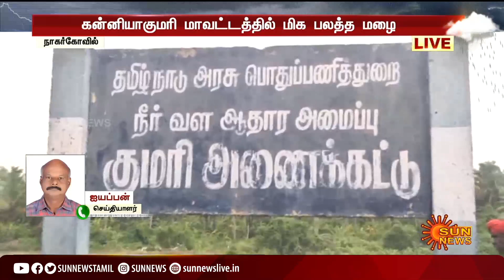தொடர் கனமழை; பேச்சிப்பாறை, பெருஞ்சாணி அணைகளுக்கு நீர்வரத்து அதிகரிப்பு | Kanyakumari Heavy Rain